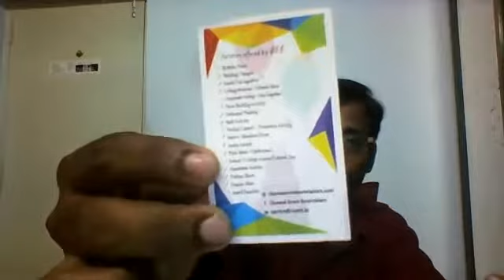Family Parties to Corporate Events Headsup about all the Facebook lives in March 2018